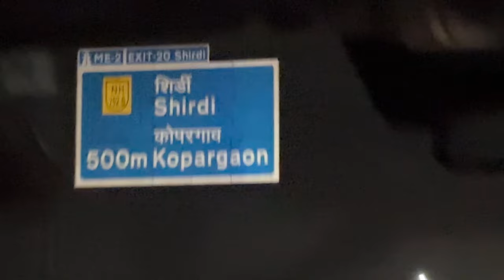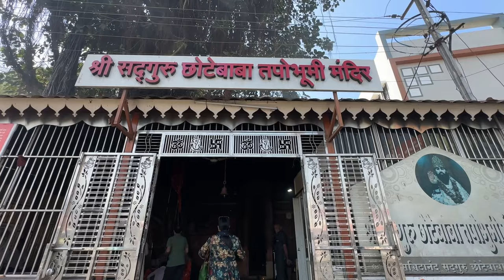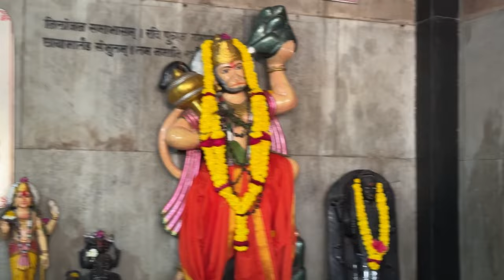Shirdi Sai Baba Vlog | Krishna Mukherjee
Embark on spiritual journey with us as we visit Shirdi Sai Baba after a long time, accompanied by my family. Our vlog captures the essence of devotion and togetherness as we navigate the sacred streets of Shirdi.